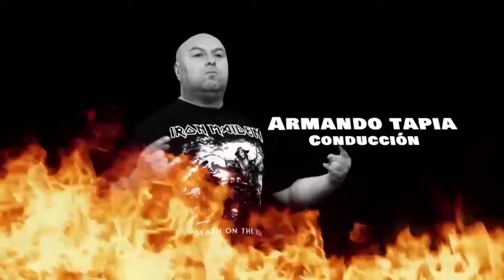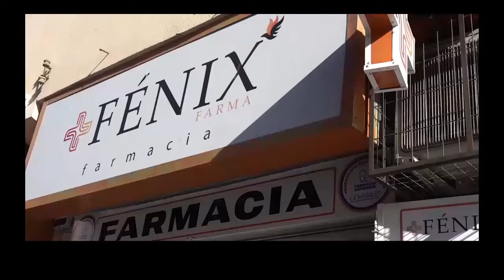Ruteros del Rock- Capítulo 65